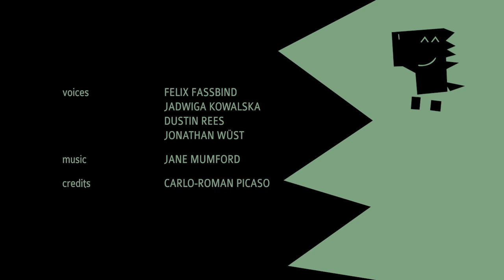GoingUnderground 2015 - Competition - Film No. 19 - AAA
Wettbewerbsfilm Nr. 19 - Going Underground 2015 - Das Kurzfilmfestival in den U-Bahnen von Berlin, München und Seoul, Korea.
Title: AAA
Director: Andreas Hummel
Country: Switzerland